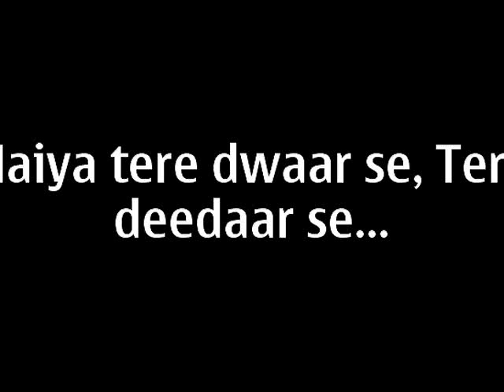Maiya tere dwaar se.. by Davinder Gautam in Durga Mandir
Davinder ji sing a Lovely bhaint of Maa Ambe in Durga Mandir in Navratrey's..